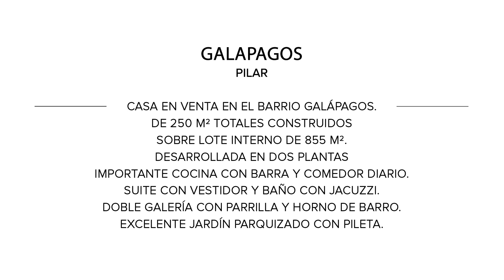Mieres Propiedades - Casa en venta en Bº Galapagos - Pilar